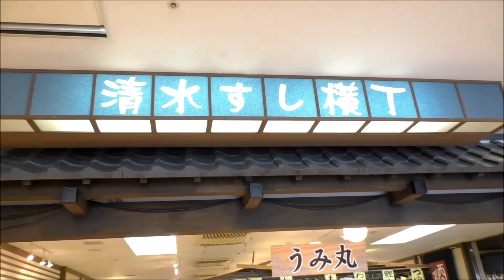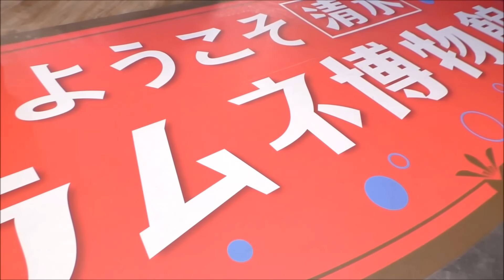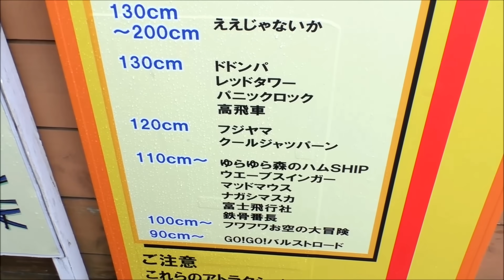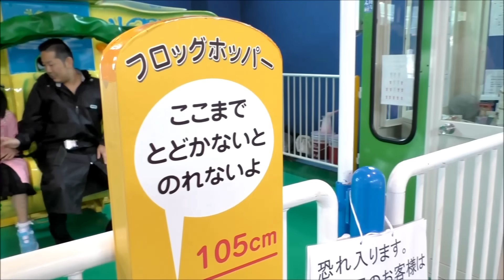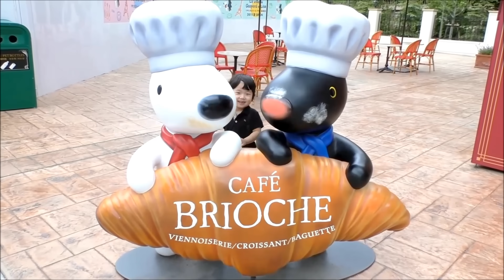★Memories of Mt. Fuji trip★思い出がいっぱいの富士山旅行2015★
富士山旅行２０１５では、色々な場所に行きました♪
エスパルスドリームプラザ、富士急ハイランド、ぐりんぱ、
リサとガスパールタウン♪
天気が悪かった日もあったけれど、とっても良い思い出になりました♪

本人がやめると言うまで続ける予定です。